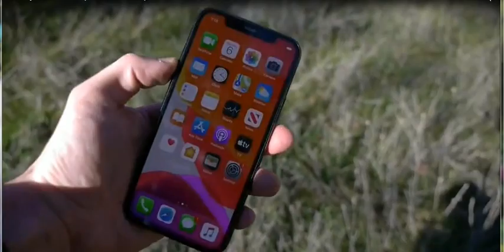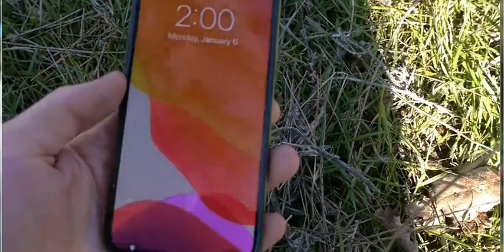1000 Layers of Plastic Wrap vs Car and Tree Experiment